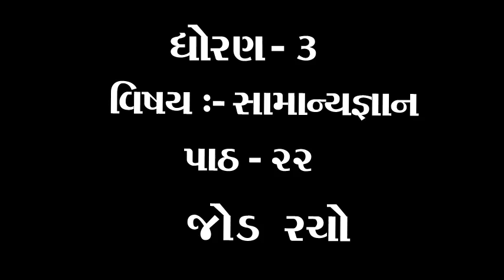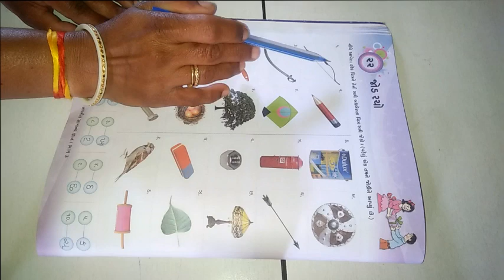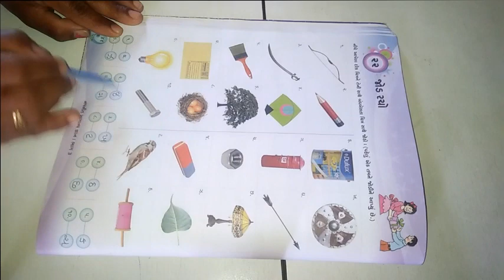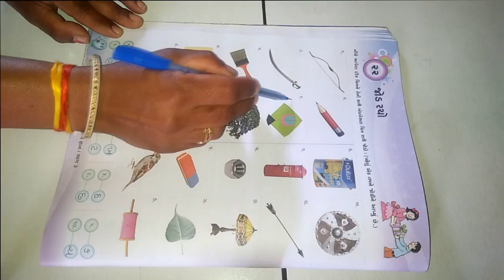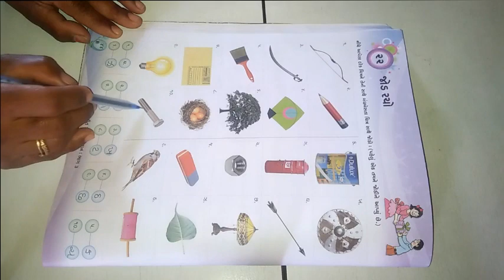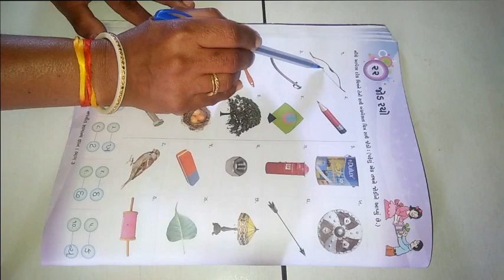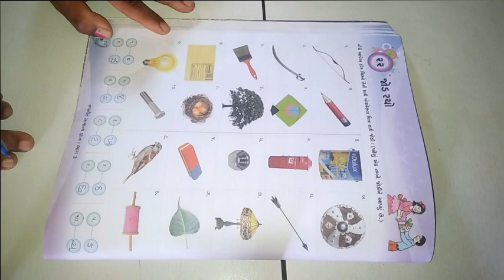ધોરણ 3 વિષય સામાન્યજ્ઞાન પાઠ ૨૨ જોડી રચો